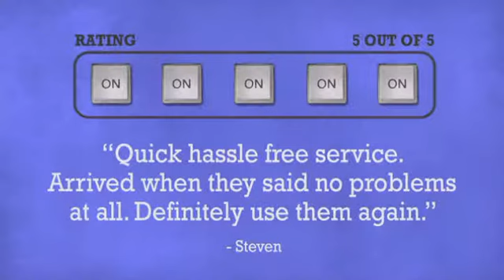Shure SRH550DJ - DJkit.com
For more information on the Shure SRH550DJ and to purchase from DJkit.com